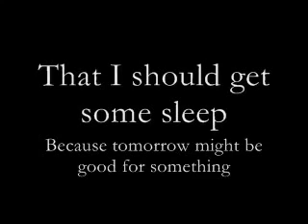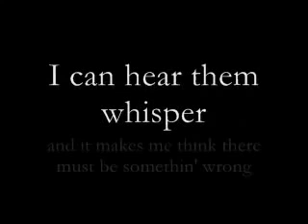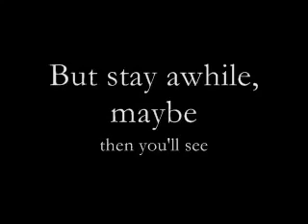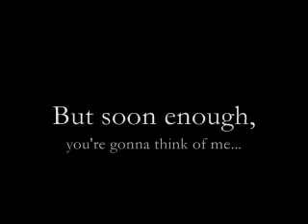Matchbox 20 - Unwell (Lyrics)